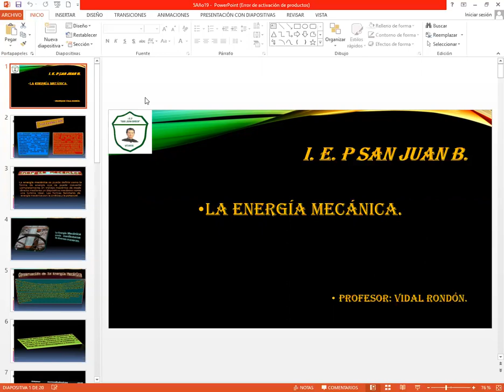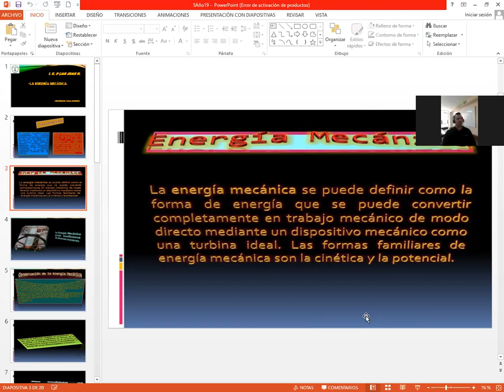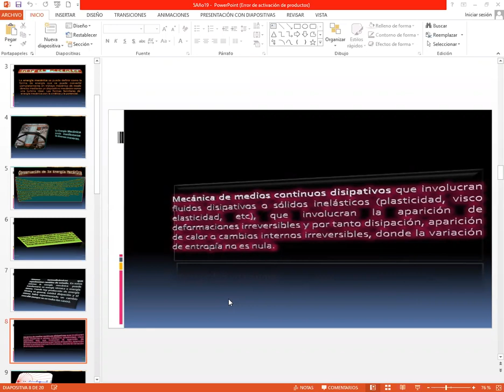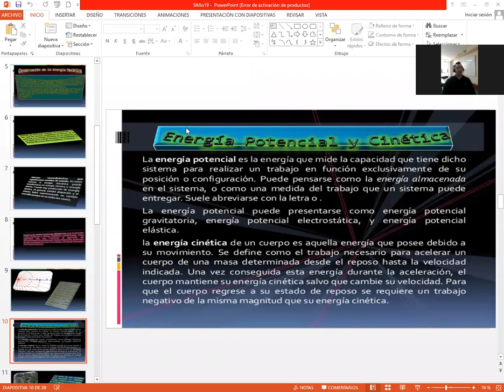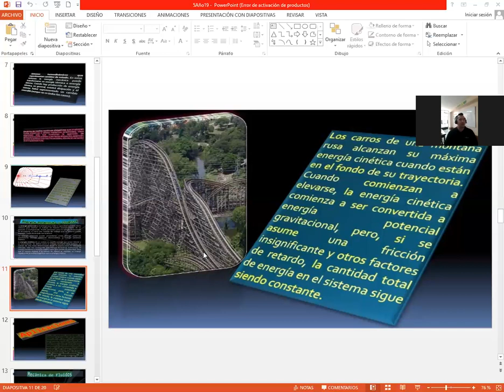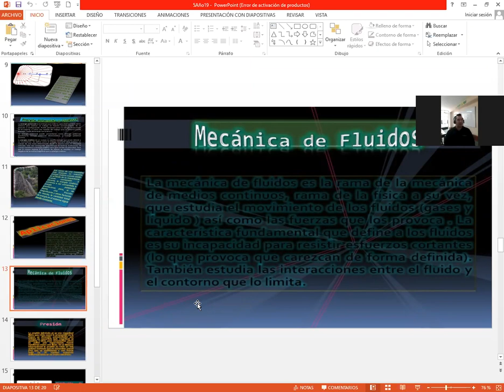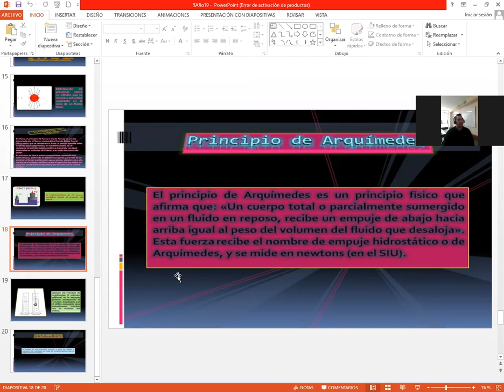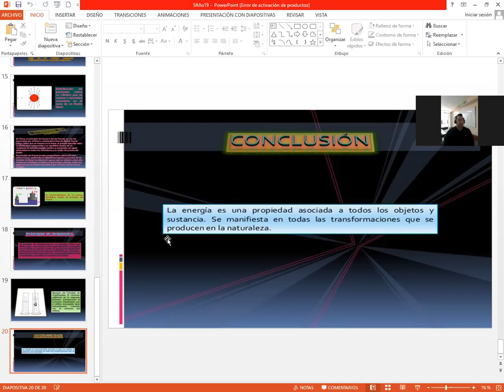La Energía Mecánica. CyT 5° Sec